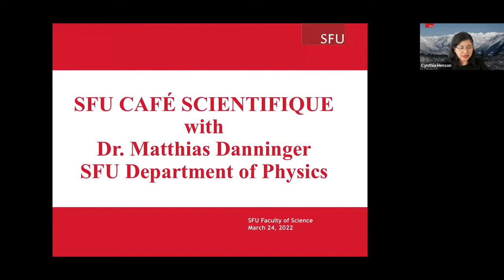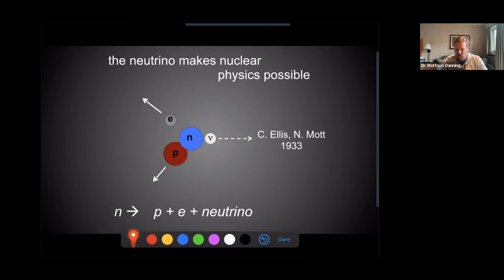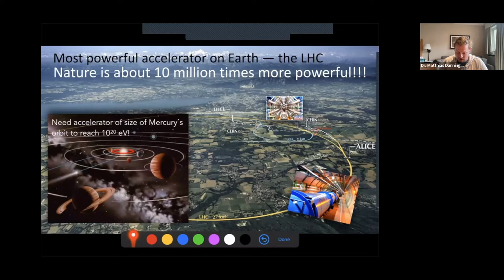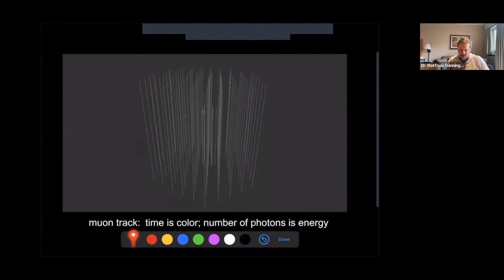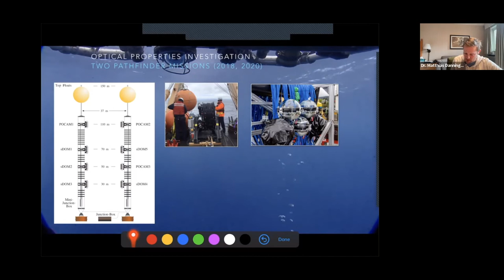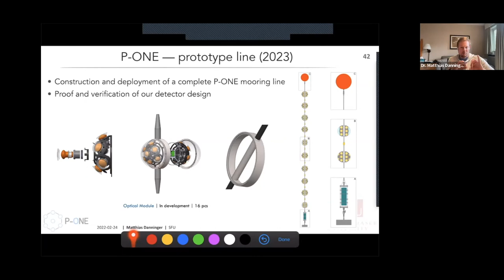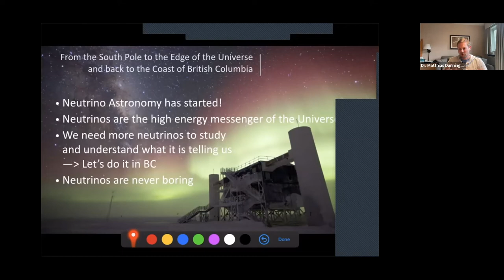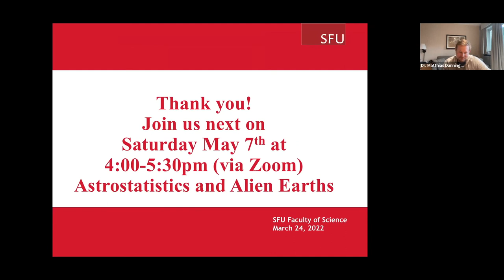SFU CAFE SCIENTIFIQUE March 2022 - Dr. Matthias Danninger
"From the South Pole to the Edge of the Universe and back to the Coast of British Columbia"
What is a neutrino? What can we learn from neutrinos about the Universe? Dr. Matthias Danninger from the Department of Physics will discuss answers to these questions and how British Columbia could play a dominant role for neutrino astronomy in the near future.

Still curious?